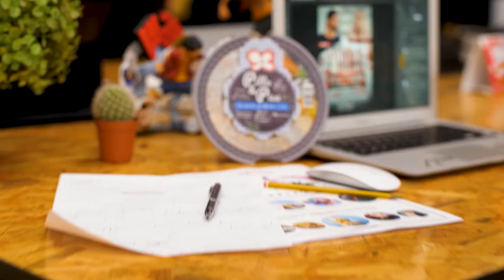Pilla & Pica con Galleta de Quinoa y Chía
Descubre nuestra nueva gama de snacks que unen sabor y texturas diferentes para picar entre horas:

- Pilla & Pica con fruta (apto para vegetarianos): Manzana, uva negra sin pepitas, almendra tostada y daditos de cheddar.

- Pilla & Pica con galleta: Galletas de chía y quinoa, manzana, almendra tostada y daditos de cheddar.

- Pilla & Pica con mini fuet: Porciones de mini fuet, zanahoria baby, almendra tostada, regañás de sésamo y daditos de cheddar y gouda.

Envasamos en rPET  contribuyendo a la eliminación de plásticos